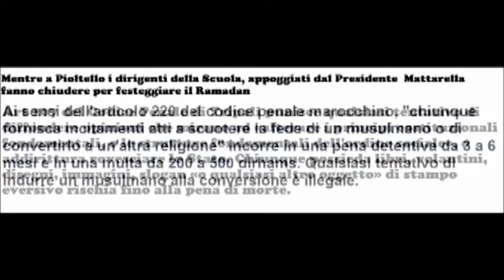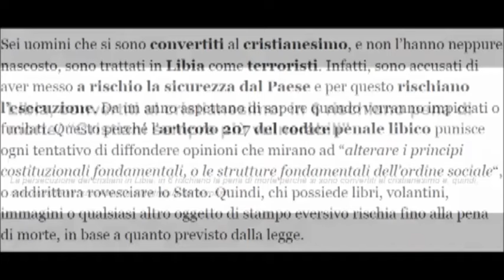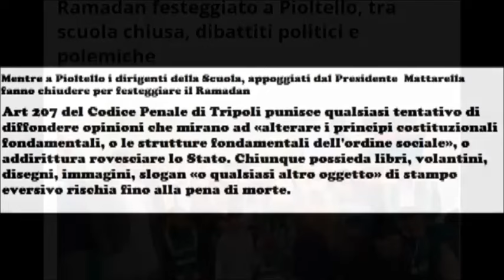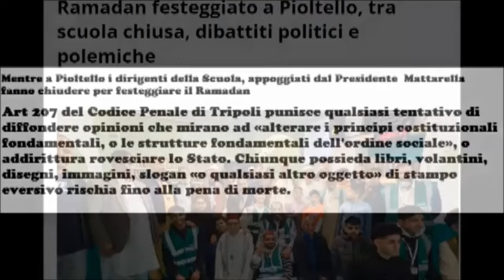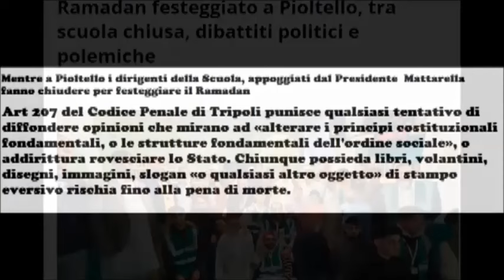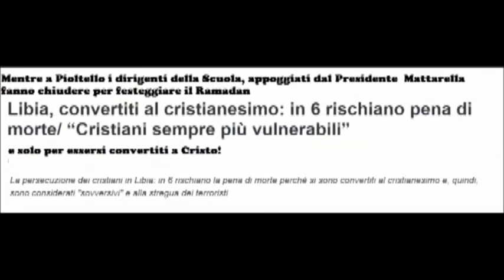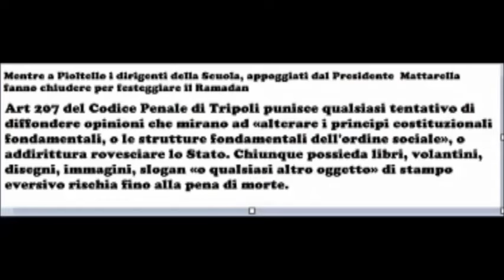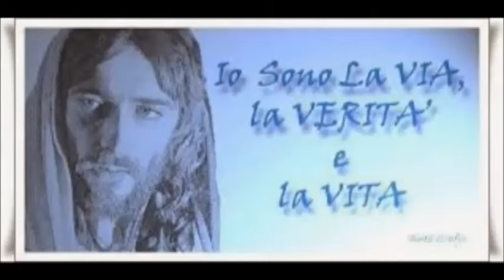CROCIATA DI PREGHIERA : COME SVEGLIARE GLI ZOMBIE DELLA NOSTRA CHIESA CRISTIANA CATTOLICA!.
IL CANALE NON HA LA PUBBLICITA' E DUNQUE NON HA MONETIZZAZIONE
VIVIAMO SOLO CON LE VOSTRE DONAZIONI  ,
JOSE' MARIA SPAMPINATO postepay 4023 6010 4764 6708
COD FISC SPMJMR53D21Z614V

JOSE' MARIA SPAMPINATO. Iban IT79P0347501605CC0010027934.
Conto 27934.CAB 01605.ABI 03475
BIC/SWIFT INGBITD1XXX
OPPURE  Silvia Recchioni. Banca Intesa San Paolo.
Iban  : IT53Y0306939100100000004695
BIC: BICTITMM
SE PENSATE CHE STIAMO FACENDO UN BUON SERVIZIO SOSTENETECI.